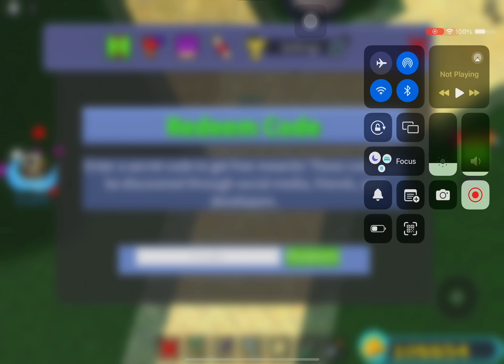How to get Classic Fireworks in Redeem Codes in Roblox Build a Boat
How to get Classic Firework in Redeem Code how it works!

Chillthrill709 was here

In Redeem Code